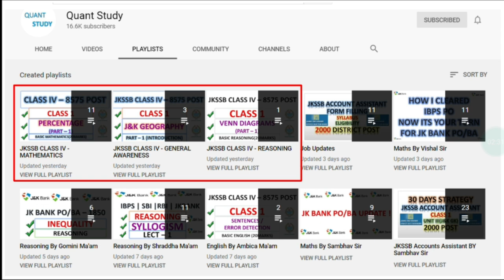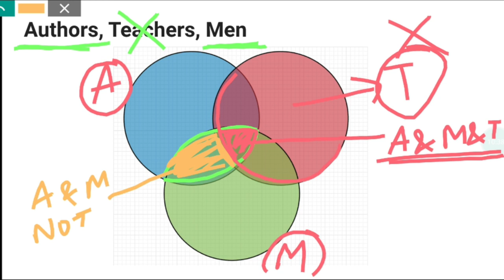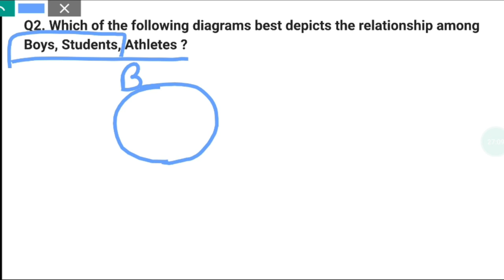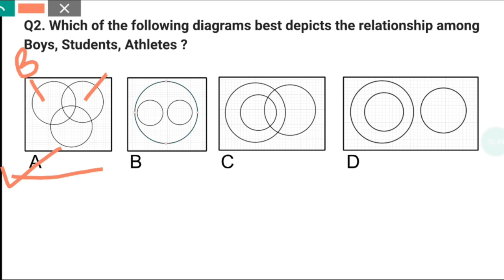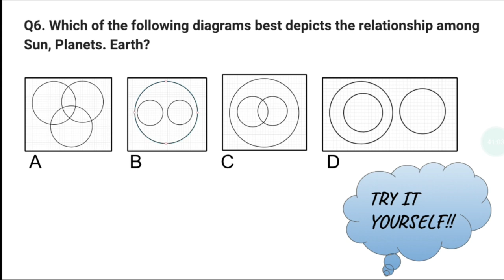VENN DIAGRAM | PART -2 | JKSSB CLASS IV RECRUITMENT 8575 POST